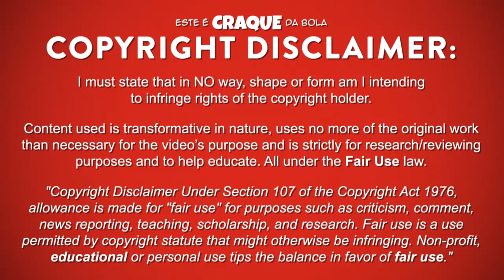SIMÃO SABROSA ● Besiktas ● Goals & Skills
SIMÃO SABROSA - BESIKTAS

Simão Sabrosa foi um futebolista português que já jogou na posição de extremo esquerdo no Beskitas.
Este video mostra golos, habilidades, assistencias e muito mais ao serviço do Beskitas.

Simão Sabrosa was a portuguese professional footballer who already played as a left winger for Beskitas.
Video shows goals, assists and best overall play for Beskitas.

PASSPORT
Name: Simão Sabrosa
Nationality: Portugal
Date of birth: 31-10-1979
Country of birth: Portugal (Vila Real)
Position: Left Winger
Height: 174 cm
Weight: 69 kg
Club: Beskitas

SEASON & TEAM
2015/2016 - NorthEast United
2014/2015 - Espanyol
2013/2014 - Espanyol
2012/2013 - Besiktas
2011/2012 - Besiktas
2010/2011 - Atlético Madrid
2009/2010 - Atlético Madrid
2008/2009 - Atlético Madrid
2007/2008 – Atlético Madrid
2006/2007 - SL Benfica
2005/2006 - SL Benfica
2004/2005 - SL Benfica
2003/2004 - SL Benfica
2002/2003 - SL Benfica
2001/2002 – SL Benfica
2000/2001 - Barcelona
1999/2000 - Barcelona
1998/1999 – Sporting CP
1997/1998 - Sporting CP
1996/1997 - Sporting CP / Sporting CP U19
1995/1996 - Sporting CP U17
1994/1995 - Sporting CP U17